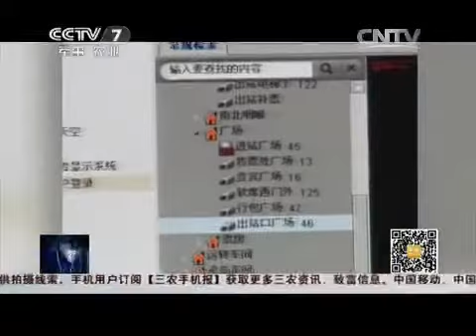20150107 聚焦三农 “天下有贼”：列车上心怀鬼胎的“热心人”